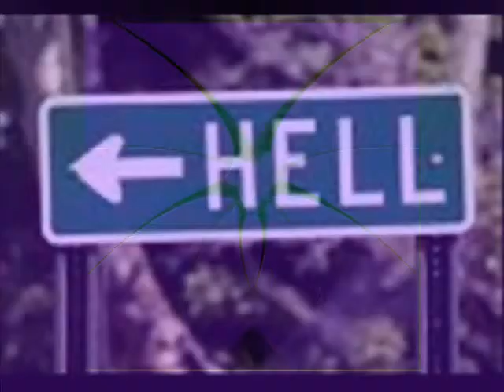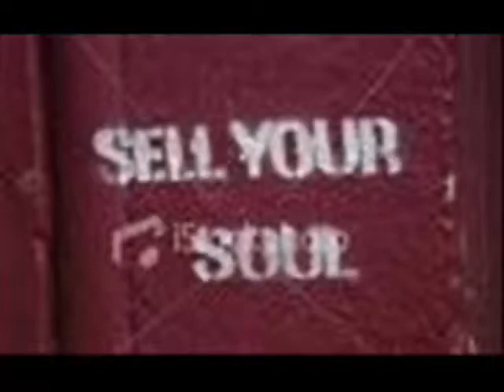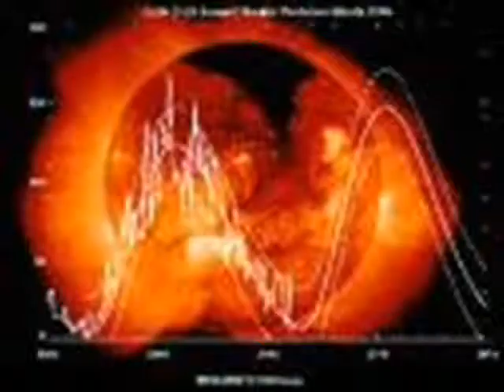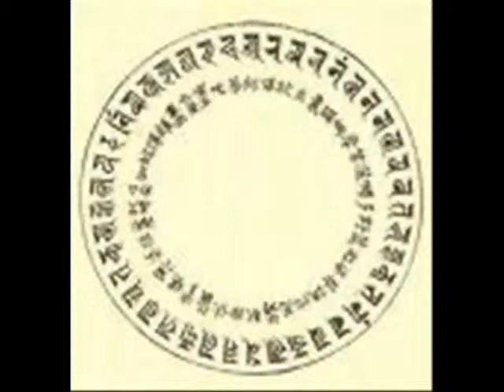yeah OK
Are you Talkin to me?
cause you want